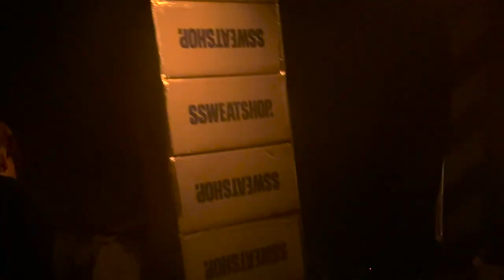Snooper - Live in Sydney, Australia 2023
Snõõper live at Oxford Art Factory with Gee Tee, RMFC & Carnations 22/06/23

0:00 - Company Car
5:22 - Bed Bugs
5:55 - Pod
7:33 - Fitness
9:25 - Powerball
10:27 - Xerox
11:36 - Fruit Fly
12:40 - Inventory
14:03 - Defect
16:05 - Town Topic
17:48 - Music for Spies
20:31 - Microbe
22:26 - Subdivision
24:43 - Waste
26:33 - Unable (Suburban Lawns)
27:59 - Running